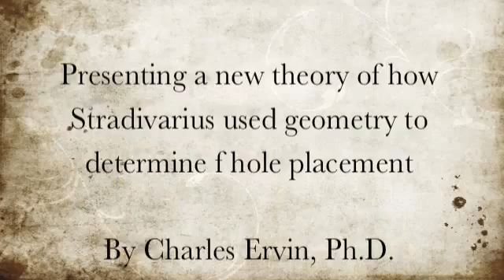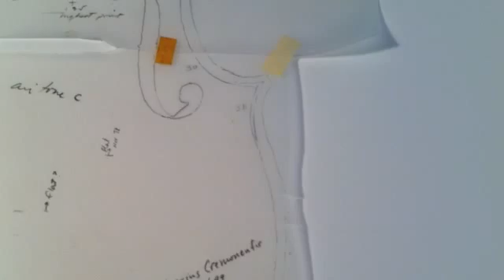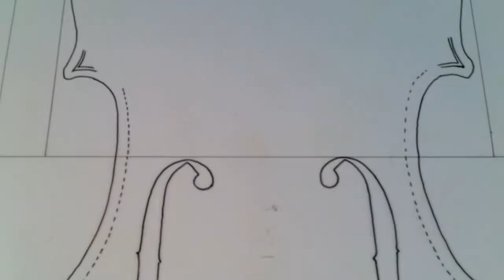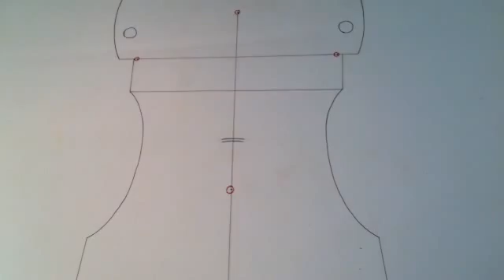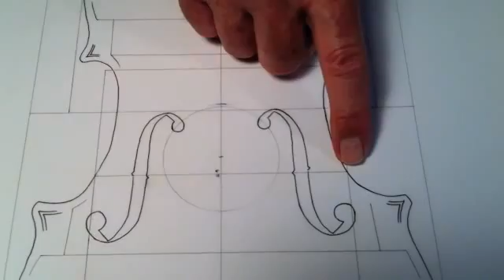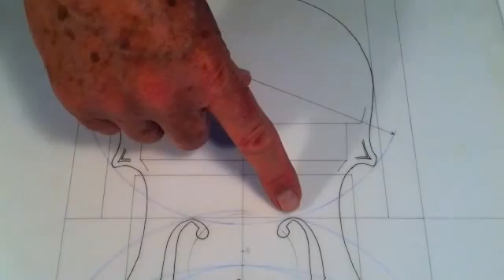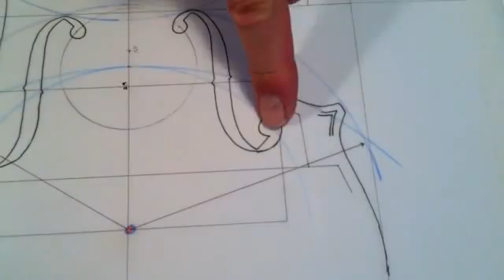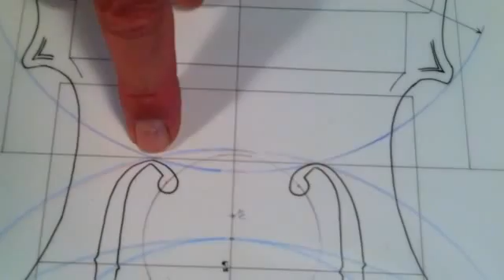The Stradivarius Code Part 1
The Stradivarius Code

Presenting a new theory of how Stradivarius used geometry to determine f hole placement

Charles R. Ervin